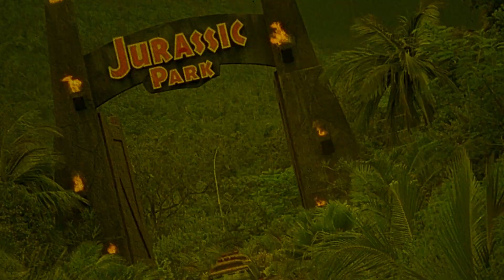Moonchild | 1994 | Movie Review | Visual Vengeance | Blu-Ray | Shot on Video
In a dystopian future, Jacob Stryker participated in experiments to create a super soldier by fusing his DNA with a wolf.

or

Movie Review for Moonchild